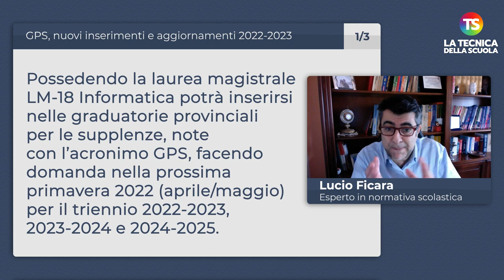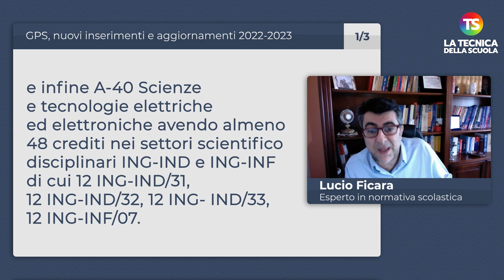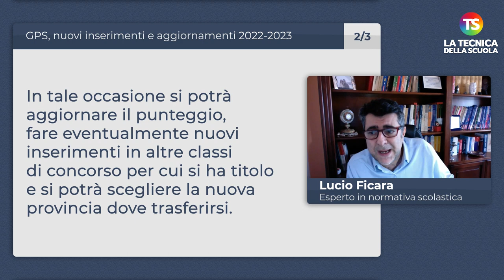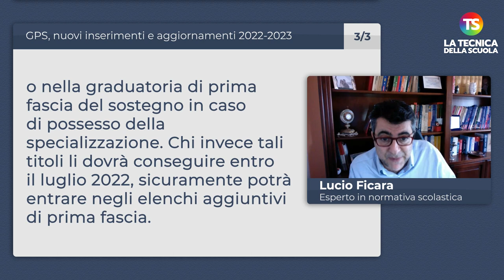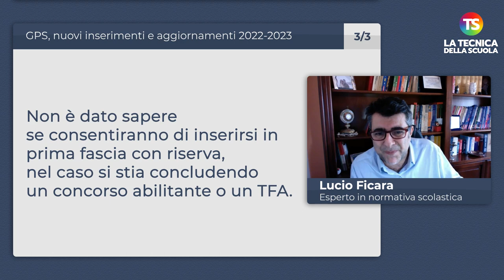GPS, nuovi inserimenti e aggiornamenti 2022-2023: ecco alcune risposte ai dubbi dei lettori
docenti tecnicadellascuola Eccoci all’appuntamento settimanale con la rubrica “A domanda risponde” curata dal prof. Lucio Ficara, esperto di normativa scolastica. Una serie di risposte alle domande poste dai lettori su GPS, nuovi inserimenti e aggiornamenti 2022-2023.